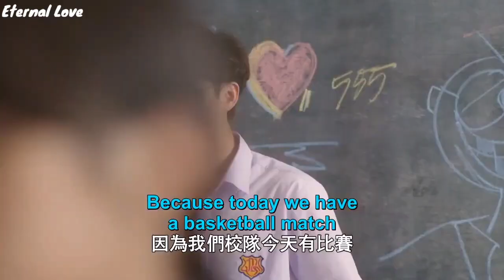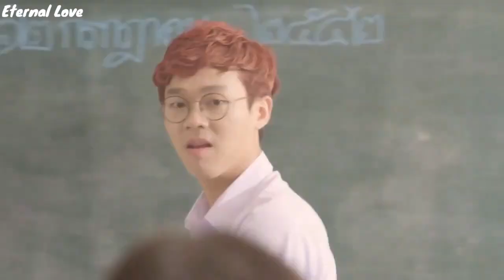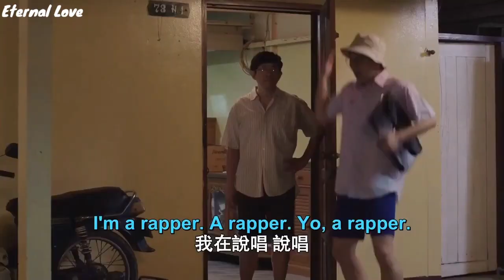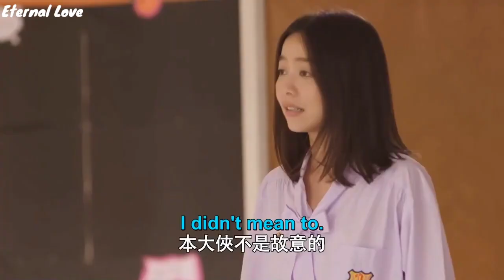New Thai Mix Hindi Songs 💗 Korean Love Story 💗 Thai School Love Story 💗 Thai Drama 💗 Kdrama 2023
All Credits :

1• - Song Used In This Video By ()

Drama/Movie Name
2• -
Drama -